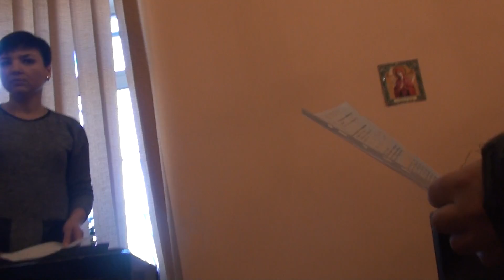Порушення слдчою суддею Коломієць терміну розгляду скарги - 72 години. 1 ч.